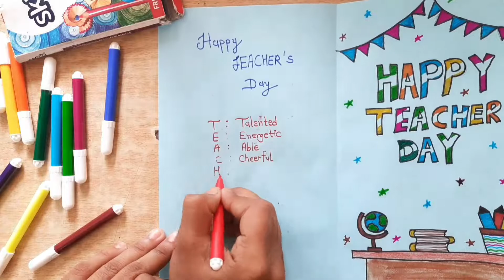Teacher's Day making card with easy way 👩‍🏫